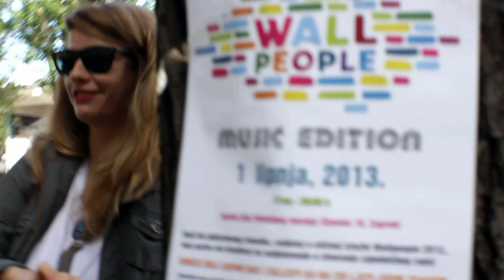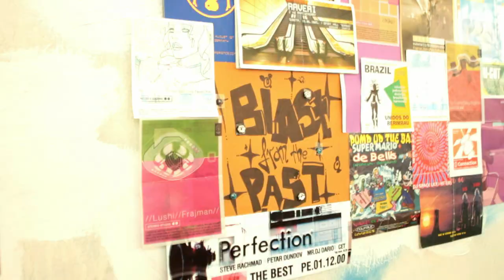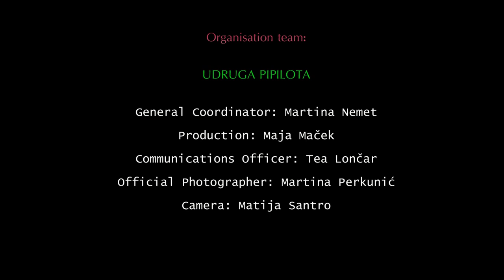wallpeople zagreb music edition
U Zagrebu je 1.6.2013. po prvi puta održana ulična izložba Wallpeople, koja se istovremeno događala u 45 gradova svijeta! Procjenjujemo da je gotovo stotinu Zagrepčana procirkuliralo ispred zida Tehničkog muzeja u Zagrebu, na kojeg su mnogi od njih izložili svoje crteže, slike, fotografije, instalacije ili neki drugi likovni rad -- ukupno njih oko 140.

Ideja za Wallpeople je nastala 2009. u Barceloni i svake godine sve više gradova se uključivalo u projekt. Organizacijski tim u Zagrebu bila je udruga Pipilota.

Wallpeople je participirajući umjetnički projekt koji se događa u urbanom prostoru. Jedna od svrha Wallpeople projekta je vratiti umjetnost na ulice, odnosno vratiti javni prostor kao sredstvo izražavanja i interakcije građana. Filozofija projekta je slobodno stvaralaštvo i korištenje Interneta i digitalnih alata za prenošenje iskustava iz stvarnog života, te podizanje razine razmišljanja o komunikaciji danas. Sudjelovati može svatko, od amatera do profesionalnih umjetnika.

Događanje je trajalo od 3 sata, uz glazbu, druženje i slikanje na licu mjesta, nakon čega je svatko uzeo svoj rad ili ga poklonio nekome.

Svake godine Wallpeople izložba organizira se na drugu temu. Ove godine to je bila glazba, jer ona je prisutna je u svakoj kuluri, a lako se spaja s bilo kojim drugim oblikom umjetnosti.

Ljudi su na svoj način reinterpretirali svoje omiljene pjesme, portretirali glazbene idole, ilustrirali razne glazbene žanrove, radili zanimljive umjetničke instalacije od žice, vune, perlica, čavala, užeta, plastike, kaširanog materijala, starih cd-a i ploča, origamija... uključujući i jednu svjetlosnu instalaciju! Bilo je i odličnih fotografija s koncerata.

Fotografije radova šaljemo u bazu Wallpeople projekta u Barcelonu, gdje će se po prvi puta od onih najuspješnijih uradaka iz svih gradova napraviti katalog.

Osim što se po prvi puta održao u Zagrebu, Rijeka je ove godine također po prvi puta sudjelovala. Bilo bi nam drago kad bi se iduće godine još više hrvatskih i drugih gradova uključilo u organizaciju Wallpeople projekta. Za to se trebate javiti na službenu Wallpeople stranicu ili Facebook, te okupiti organizacijski tim koji je u Zagrebu izgledao ovako:
General coordinator: Martina Nemet
Production: Maja Maček
Communications Officer: Tea Lončar
Official Photographer: Martina Perkunić
Camera: Matija Santro

Fotke radova možete pogledati u Wallpeople albumu na stranicama udruge pipilota ili na našem fejsu!